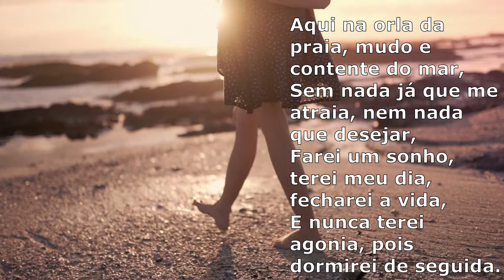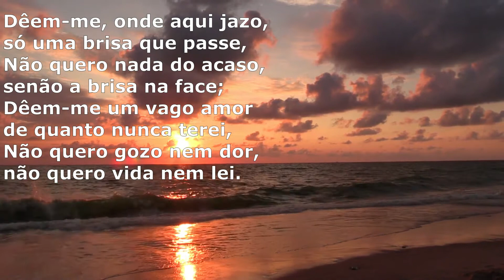Aqui na Orla da Praia - Fernando Pessoa. Narrado por Ema Machado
Poema Visual declamado por Ema Machado
Música de fundo por Fábio Francisco